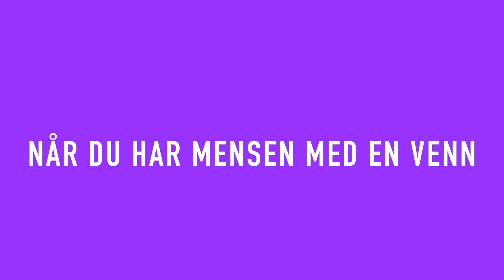CRUSH VS VENN ( Når jenter har crush )